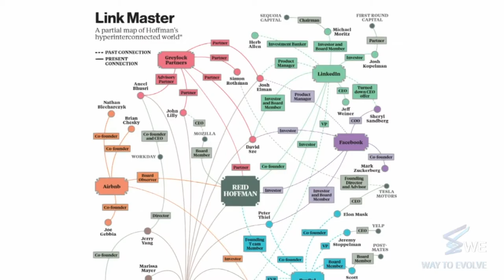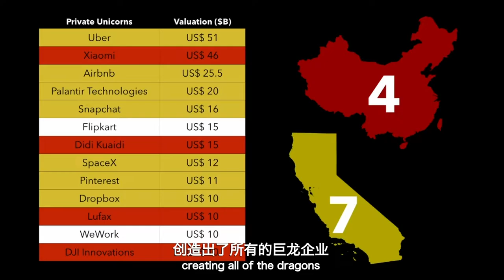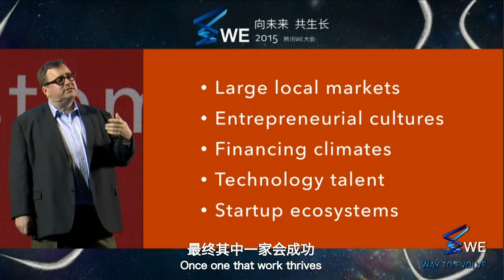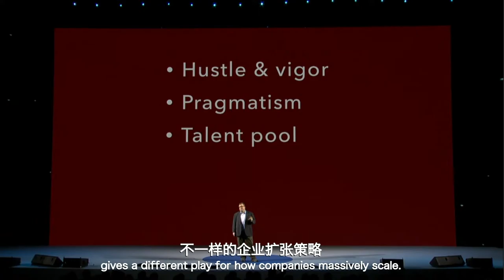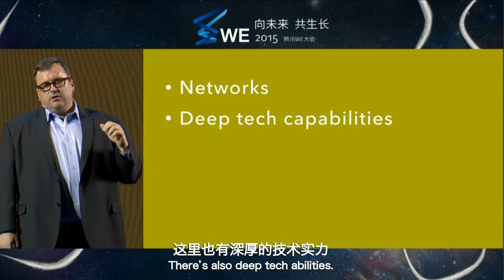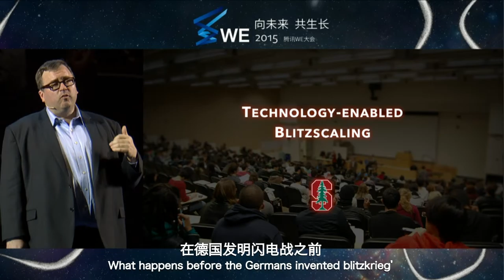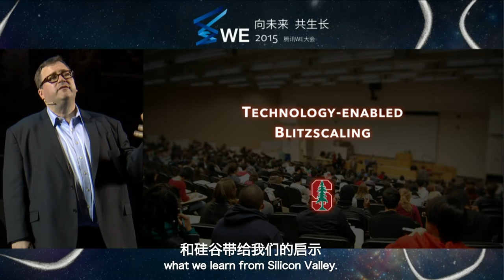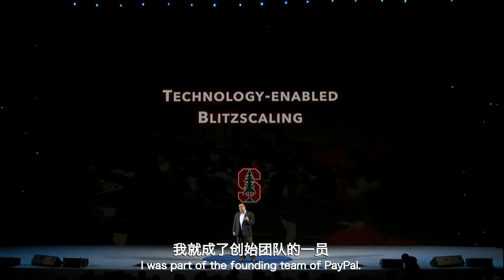Reid hoffman：Where did the Unicorns Come From--2015 Tencent WE Summit